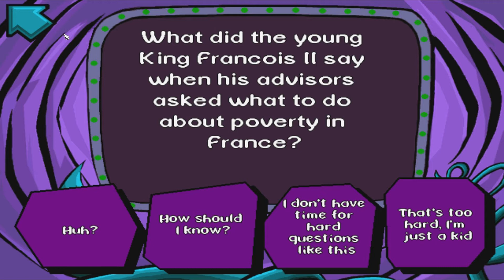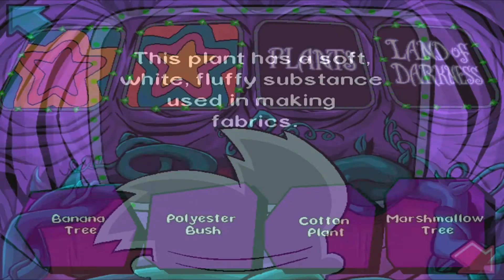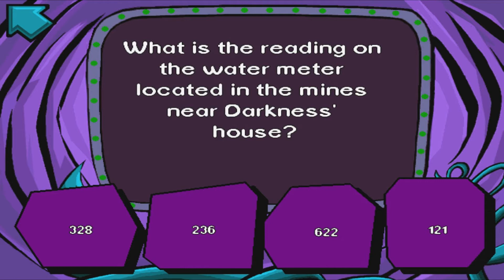My Childhood - Pajama Sam 1 Ep 2: No Need To Hide When It's Dark Outside!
If you have ever wondered what it would be like for a 18 year old guy to relive his Childhood games then this is a video for you!

This is a series I call My Childhood were I relive my Childhood games by playing them and recording them to share with the world and basically I play all the games that I have kept in drawers for many many many YEARS!

I Hope you guys enjoyed this video and want to see more of my Childhood games. One thing I ask though is to leave in the comments what games you got brought up with and what are some of your favorite Childhood games.

I know you have heard this many times, so don't just do it because I am asking you to do it, but do it because if you press the like button right now you will get an amazing cheese buga shipped to your door within 2-4 weeks and the best part is that it's imaginary and it's even safe for children to use, it doesn't rot so you can keep it forever but wait there's more! If you comment in this video I will also throw in a reply to the comment that you had posted on this video, all this can be yours for free. But wait we're still not done if you favorite this video or share it with your friends' I will also throw in another imaginary Cheese Buga free of charge but wait there's more if you subscribe in the next 83,000 years you will magically become a puppy don't worry this will have no effect on how you look or feel and it's fake um. I mean it's real yet changes nothing in your life at all but it's still a really good thing and also for those subscribers that have been subscribed for over 1 month will be rewarded with magically becoming a dog that will not change a thing in your life but, you can if you so decide to be one of my dogs!

This deal does not include shipping and handling of the cheese bugas' and all these products are completely patent by Xtremedog83 and are imaginary and are not to be resold as profit as it is truly impossible to sell anything imaginary unless you are a really fantastic sales person so reselling any of these products are illegal... None of these things are real and this disclosure is completely useless thank you and please be safe.

Also there is no money what-so-ever that you have to pay for this... I think...

If you have any further question please leave them in the comments below and I will get back to you as soon as I can, thank you.